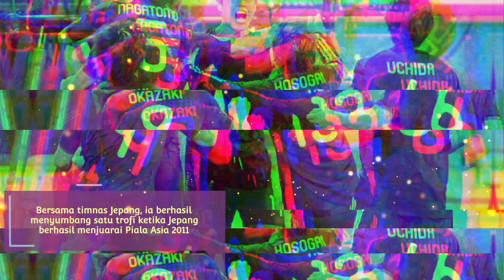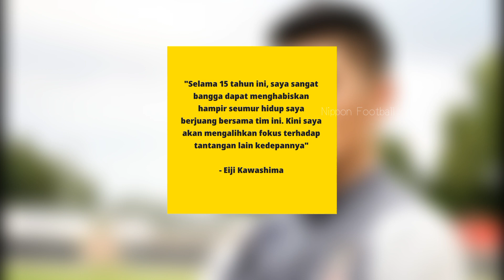Eiji Kawashima Resmi Pensiun dari Timnas Jepang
Kiper veteran Eiji Kawashima resmi umumkan pensiun dari timnas Jepang setelah 15 tahun berjibaku mengawal gawang Samurai Biru.